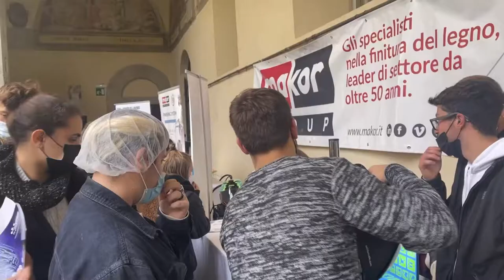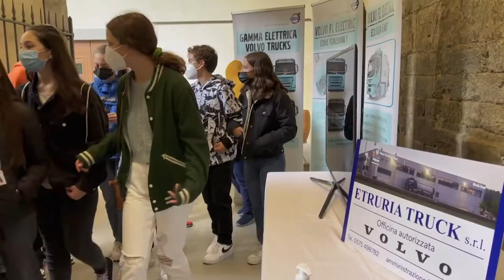Cortona, una tre giorni di orientamento scolastico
Il Lions Club Cortona Valdichiana Host e la Fondazione Valdichiana Promozione hanno aderito all’iniziativa promossa da alcuni docenti del territorio, con il patrocinio del Comune di Cortona e degli altri Comuni della Valdichiana, di realizzare un evento per far conoscere alla comunità della Valdichiana ed in particolare ai giovani le opportunità connesse alle nuove tecnologie.

«Valdichiana 5.0: tecnologia, logistica e industria. Come orientare il cambiamento» si svolgerà al Centro convegni Sant’Agostino di via Guelfa a Cortona da giovedì 21 a sabato 23 ottobre. «L’iniziativa - spiegano gli organizzatori - è articolata in tre giornate e prevede una mostra multimediale ed immersiva ed un forum. L’obiettivo è quello di sensibilizzare i ragazzi prossimi alla scelta delle scuole di secondo grado alle discipline «Stem» (Science, Technology, Engineering and Mathematics), avendo a riferimento l’attuale momento storico caratterizzato da una elevata disoccupazione, la carenza di operai specializzati in settori innovativi, l’opportunità di trovare occupazioni lavorative in imprese che operano nella robotica e automazione». Nelle tre giornate a Cortona è prevista la partecipazione di circa 250 studenti, provenienti dai diversi plessi della Valdichiana aretina che avranno l’opportunità di incontrare aziende, non solo aretine, che hanno raggiunto un’elevata visibilità internazionale. Il forum della giornata di sabato è strutturato in 3 sessioni e una tavola rotonda.